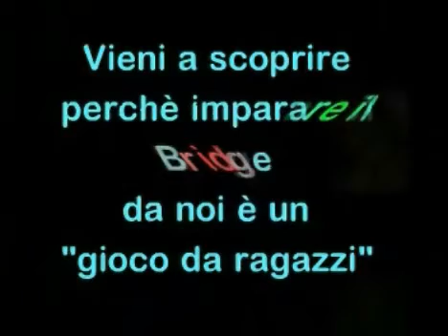C1) Bridge - Il Controgioco: Spot Iniziale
- Corso di Controgioco -
- Istruttore Michele Leone